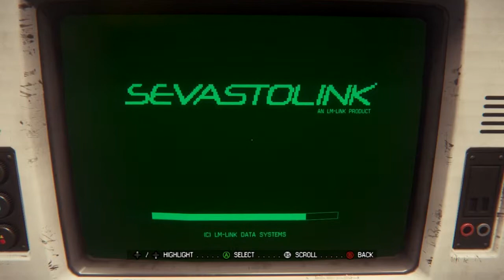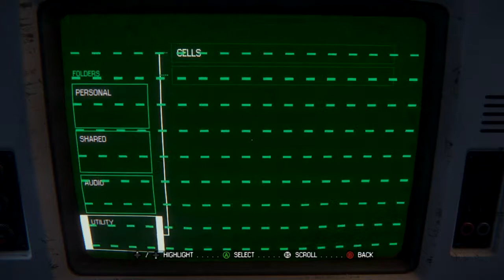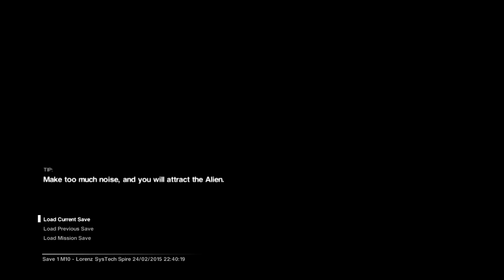Let's Play Alien: Isolation Blind 19 - George's Room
What you live there or something.